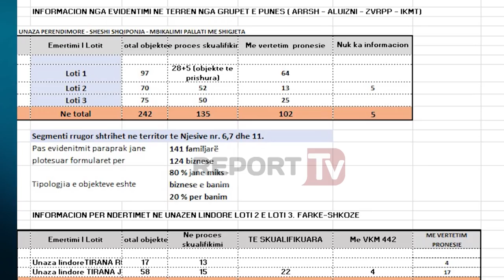Report TV - Drejtori i ARRSH: Tek Unaza e Re do shemben 317 shtëpi dhe biznese, projekti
TIRANË- Drejtori i Autoritetit Rrugor të Shqipërisë, Afrim Qendro; kryeinspektorja e Inspektoriatit Kombëtar të Mbrojtjes së Territorit Dallëndyshe Bici; nënkryetari i bashkisë së Tiranës, Arbri Mazniku; drejtori i përgjithshëm i Hipotekës, Valdrin Pjetri dhe nëndrejtoresha e ALUIZNI-t, Indrit Konomi dolën sot paradite në një konferencë për median lidhur me projektin e Unazës së madhe.

Në fjalën e tij, kreu i ARRSH-së, Afrim Qëndro u shpreh se në fazën e evidentimit rreth 317 objekte do të prishen, 163 prej të cilëve janë në proces legalizimi dhe do të skualifikohen, 123 janë me vërtetime pronësie dhe pastaj për të tjerat nuk kanë asnjë lloj informacioni.

Sa i përket pyetjes se kur do të nisë prishja e objekteve për lirimin e rrugës, sërish nuk i është dhënë një përgjigjie.

Ne jemi në fazën e parë të evidentimit të objekteve. Sapo të kemi statusin e duhur nga hipoteka do të fillojmë me prishjen e objekteve. Por do të presim institucionet. Projekti është me rëndësi 100-vjeçare dhe do të shoqërohet me të gjithë elementët urbanë. Kemi dalë në terren dhe kemi bërë vlerësimin paraprak.

ARRSH
Prishja e ndërtesave të banimit ka shkaktuar jo pak reagime nga banorët e zonës. Për dy ditë rrjesht ata kanë dalë në protesta duke bllokuar rrugën tek Unaza e Re në të dyja anët e saj. Ata shprehen të irrituar, pasi sipas tyre banesat po prishen u paralajmëruar ata më parë.  Ndër banorët e revoltuar është edhe e veja e diktatorit Enver Hoxha, Nexhmia dhe Rustem Peçi, Kryetar i Komitetit Kombëtar të Veteranëve të LANÇ-it, të cilët duhet të lënë banesat.